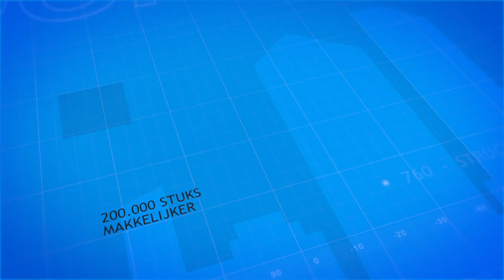Booming Brabant - Aflevering 7 - Sesamsolutions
Op het YouTube kanaal van Omroep Brabant vind je video's over Nieuws, Sport (PSV, NAC) en Evenementen uit de provincie Noord-

Brabant. Omroep Brabant is één van de grootste regionale omroepen van Nederland. Dagelijks luisteren 205.000 Brabanders naar "hun" omroep en kijken 530.000 personen naar de tv-programma's. Online wordt Omroep Brabant maandelijks gemiddeld 13 miljoen keer bezocht.